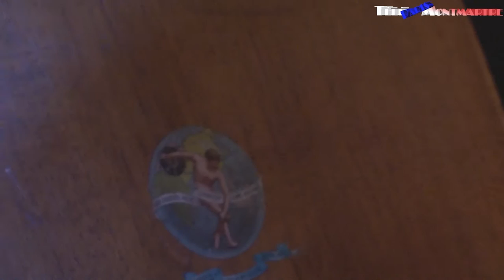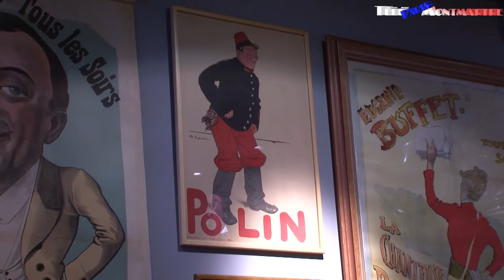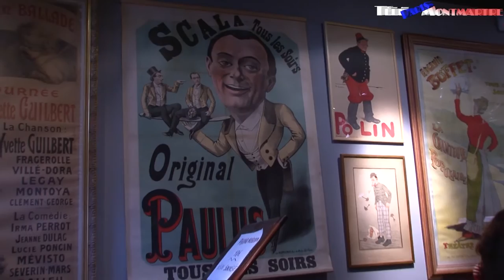soutien au Phono Muséum de Paris + concert Erik Satie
Le Phono Muséum Paris a ouvert en septembre 2014 et c’est l’action de bénévoles qui le fait vivre dans le cadre d’une association loi 1901.
Le but de l’Association est
-de favoriser la connaissance de l’histoire du son enregistré et des appareils qui y sont liés
-d’assurer l’aspect patrimonial de conservation de machines parlantes
-de former des personnes à la sauvegarde des connaissances liées aux techniques et leurs supports sonores.

Nous avons la conviction de la qualité du musée et de son authenticité, il est le seul dans Paris à pouvoir présenter une collection aussi riche avec des machines d’époque toutes en fonctionnement.
Les bénévoles prennent le temps d’expliquer et de renseigner sur les côtés technique et historique, ce qui participe à la satisfaction des visiteurs. Ceux-ci sont ravis de la beauté du lieu et sont étonnés à l’écoute de disques sur gramophone.
Avant ouverture, l’association a réalisé pour 30 000€ de travaux pour une belle présentation de toutes les machines et pour rendre le musée conforme aux normes pour handicapés.
Malgré son fonctionnement par des bénévoles, le musée ne peut vivre actuellement uniquement grâce aux entrées. Le loyer est de 3000€ / mois.
Notre demande d’aide à la ville de Paris est restée jusqu’à ce jour sans réponse.
Nous avons actuellement reçu une mise en demeure de Paris Habitat. L’heure est donc décisive pour l’association et son musée.

C’est pourquoi, nous faisons appel à votre générosité.
Les dons sont déductibles à 66%, comme pour toute association loi 1901, nous vous fournirons le reçu fiscal. A partir d’un don de 50€ vous obtiendrez une entrée nominative pour deux personnes.